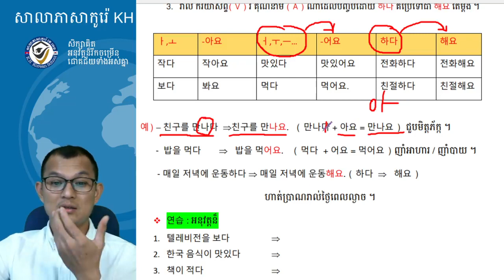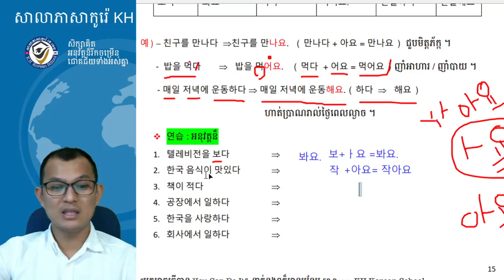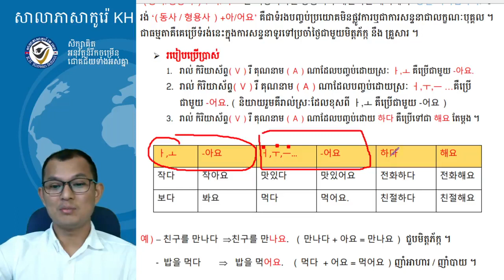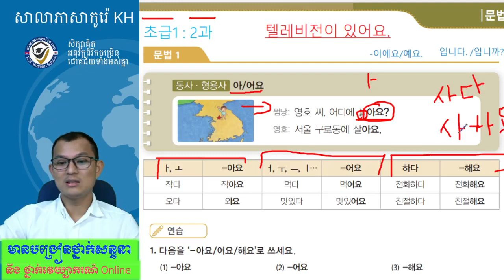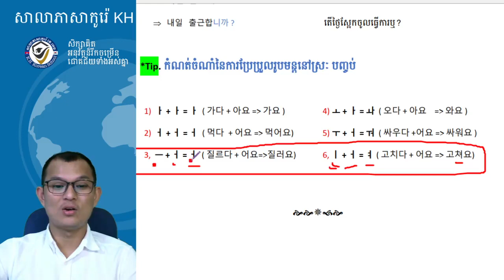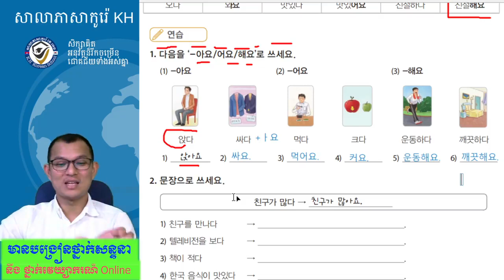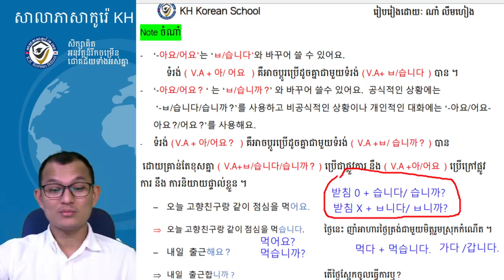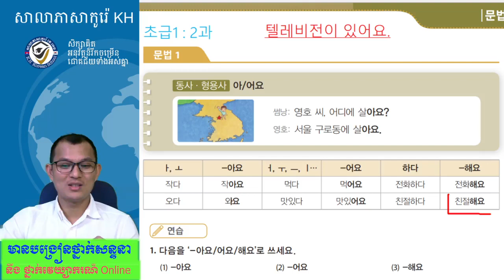សិក្សាវេយ្យាករណ៍ភាសាកូរ៉េ 한국어 문법 초급1, 3과 : -아요/ -어요/-해요